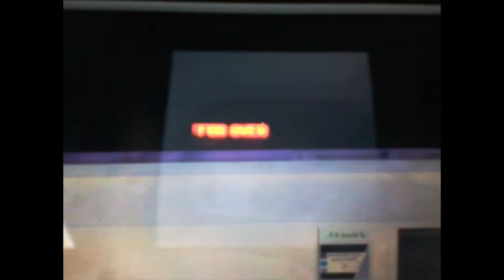Wreck-It-Four Office Trailer (For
(Don't Block me)

Four (BFDI) As Wreck It Ralph
Ruby Gilman As Vanellope
Mickey Mouse As Fix It Felix
Minnie Mouse As Calhoun
Sonic Exe As King Candy
Bun Bun As Turbo
Joey (Oggy And The Cockroaches) As Sour Bill
Huggy Wuggy As Sonic The Hedgehog
The CEO As Dr Eggman
Captain Hook As Bowser
Fear As Mazowski
Rob (The Amazing World Of Gumball) As Cybug Turbo/King Candy
TAWOG Villians As Cybugs
Henry (Thomas & Friends) As Surge
Garfield As Pac-Man
Red (Larva) As Q*bert
Cartoon Characters As Nicklanders
Gumball (The Amazing World Of Gumball) As Gene
Penny (The Amazing World Of Gumball) As Marv
Milky (Object Lockdown) & X (BFDI) As Ralph's Friends (Themselves)